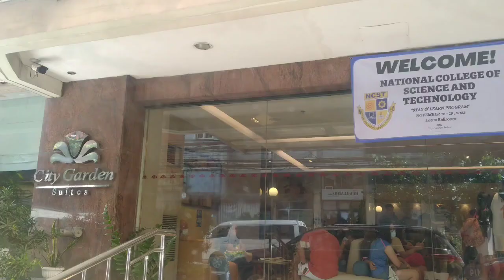My Opera Cloud Training last part